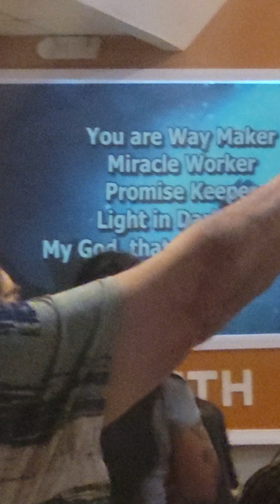HE is our WAYMAKER!!!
Even when we don't See it HE'S Working!